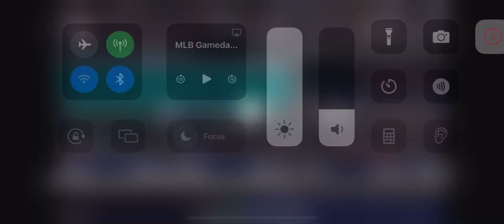Daniel Schneeman Solo Home Run (2nd Home Run Of 2024)